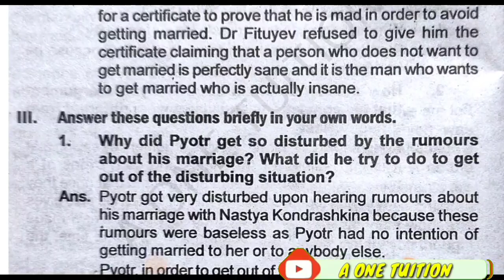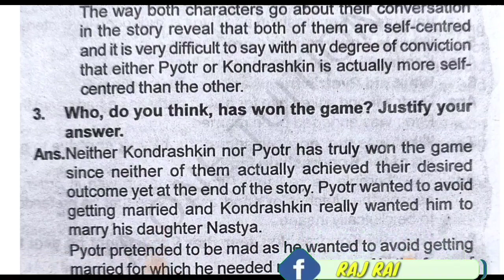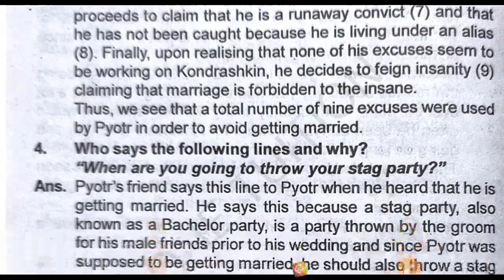hs 1st year alternative english important questions| the suitor and papa questions and answer| ahsec